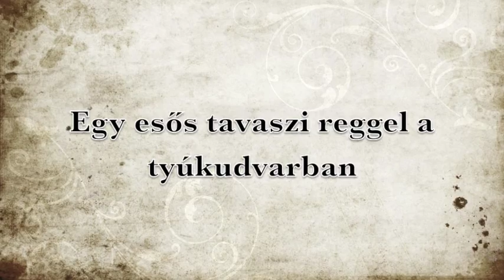tyúkocskáim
Reggel a tyúkudvarban, kotlóssal, és egyéb állatokkal...